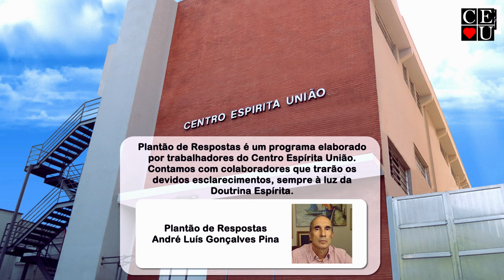Mediunidade, responsabilidade e cuidados, Plantão de Respostas com André Luís Gonçalves Pina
Mediunidade, responsabilidade e cuidados, Plantão de Respostas com André Luís Gonçalves Pina, Plantão de Respostas com André Luís Gonçalves Pina

Palestrante: André Luís Gonçalves Pina
Tema: Mediunidade, responsabilidade e cuidados

Tempo: 20:28